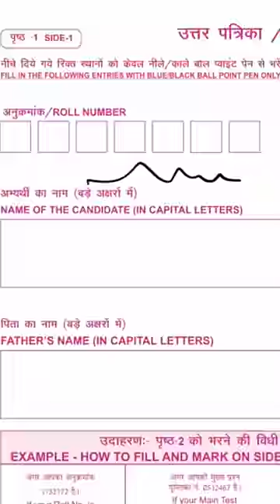Navodaya Vidyalaya OMR sheet kaise bhare